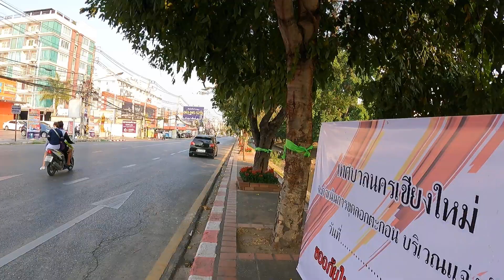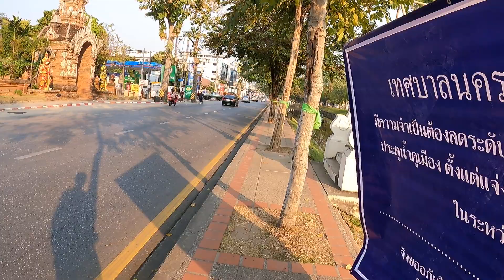Chiang Mai Canales 2021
Amazing Nimman, Amazing Chiang Mai, Amazing Thailand, Amazing Covid, Amazing Amazing